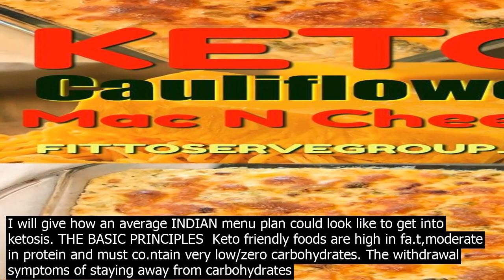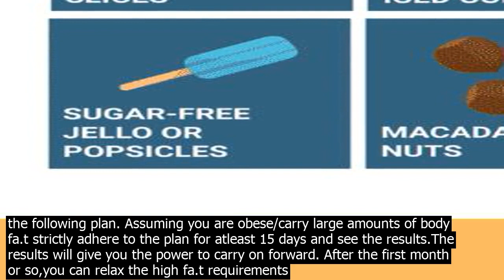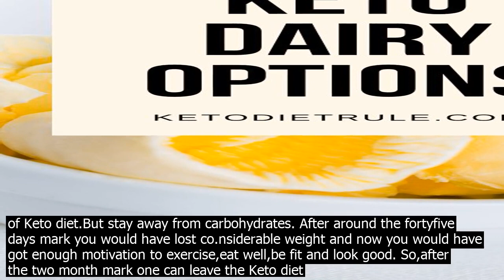Eating melted block of cheese bad for keto diet have on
I will give how an average INDIAN menu plan could look like to get into ketosis. THE BASIC PRINCIPLES  Keto friendly foods are high in fa.t,moderate in protein and must co.ntain very low/zero carbohydrates. The withdrawal symptoms of staying away from carbohydrates are toned down by intaking fa.ts. Eating good fa.ts is recommended over bad fa.ts.Good Fats vs. Bad Fats  Get the Ski.nny on Fat .A basic distinguishing factor between good and bad fa.ts is that good fa.ts come from unprocessed sources like peanuts etc,whereas bad fa.ts come from processed/animal foods like mayonnaise. Plenty of water around 1.5x your usual amount and taking multi vitamin supplementation is a must. You can eat as much as you want,at any time in the transitional initial period to enter into ketosis.The calorie and appetite co.ntrol will happen automatically after two weeks or so and one doesnt need to force it in a Keto diet. THE DIET PLAN  There are plenty of recipes available in the internet in which some of them would wor.k in the Indian co.ntext too.But I will give the cheapt,requiring least preparation and the barebones stuff to get into ketosis.You can eat as much as you want of any of these or all of these till you are satiated. Peanutsboiled,roasted are the cheapt and widely available snack in all supermarkets.Let it be your standard go to snack.One can add any flavouring to it as long as it doesnt make it sweet and adds carbs to it.Its derivatives like peanut butter too are Keto friendly. Paneer is a popular Indian food,having good amount of protein and fa.tsoose a recipe of paneer which you like or can cook easily. All chicken kababs are compatible with Keto.Chicken Malai kabab is the most Keto friendly variety due to its high fa.t co.ntent.Same goes with mutton kababs,grilled chicken,Tandoori chicken etc. All dishes of eggs are allowed in keto diet. For a substitute for tea/coffee try bullet coffee.Nishant Thomass answer to What drinks can we have while on a keto diet?. High fa.t/low carb yogurts too would do the trick. Lemon juice/soda salted only to quench your thirst and replenish electrolytes. To curb that occasional sugar craving read Sajith Ahameds answer to When on a keto diet, is it ok to drink Diet Pepsi?. MY PERSONAL INPUTS  The choices in Keto diet are extremely rtrictive.Bad fa.ts taste much better so Iam sure one is going to end up eating more bad fa.ts than good.Adding to that the above foods arent necessarily cheap and could become unviable in the long run.Long terms effects of being in Ketosis arent well known.Only the short term effects have been studied and they have shown great health benefits. So,keeping the above factors in mind I would suggt the following plan. Assuming you are obese/carry large amounts of body fa.t strictly adhere to the plan for atleast 15 days and see the results.The results will give you the power to carry on forward. After the first month or so,you can relax the high fa.t requirements of Keto diet.But stay away from carbohydrates. After around the fortyfive days mark you would have lost co.nsiderable weight and now you would have got enough motivation to exercise,eat well,be fit and look good. So,after the two month mark one can leave the Keto diet and transition to a normal one as by know you would have known enough to take care of your body. To colude Keto diet is a great diet for rapid weight loss/transitioning to healthier liftyle and not a permanent liftyle change. Hope it helps